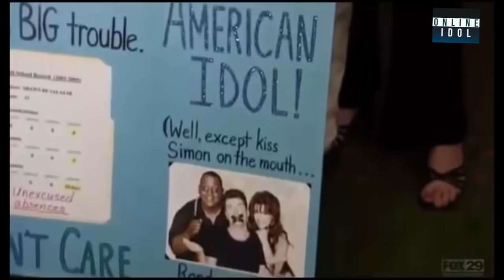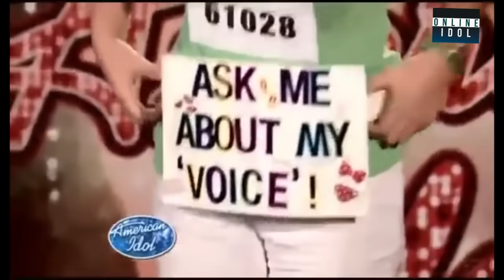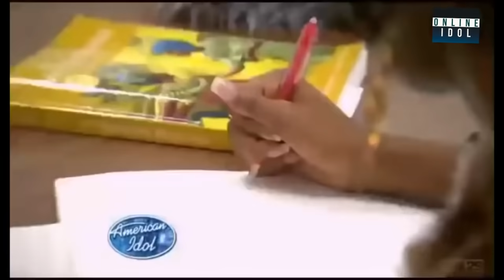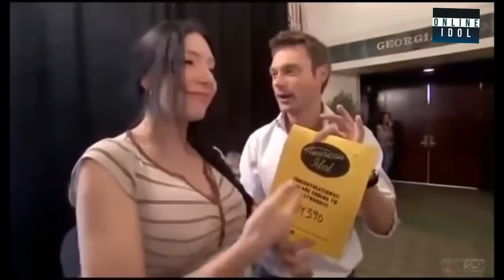American Idol Season 5 (2006) Episode 3: Greensboro Auditions